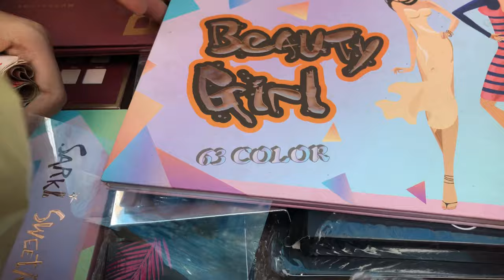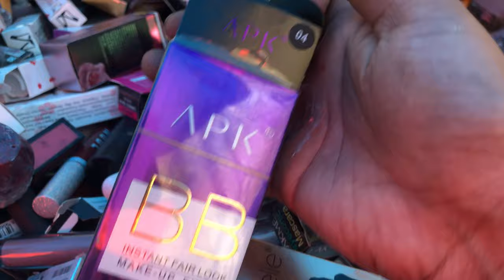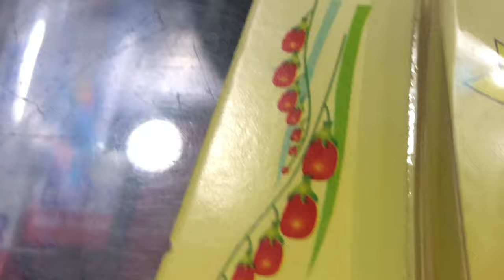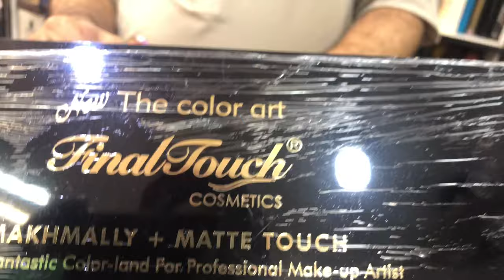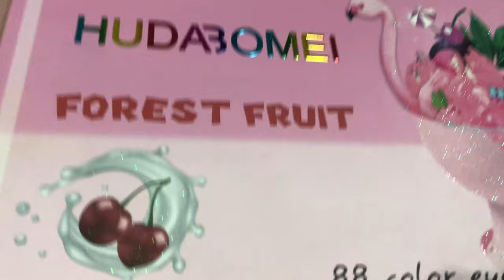Itna saasta makeup main n phly kabi nahi dekha 1 dollar sy b kam price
Instagram id